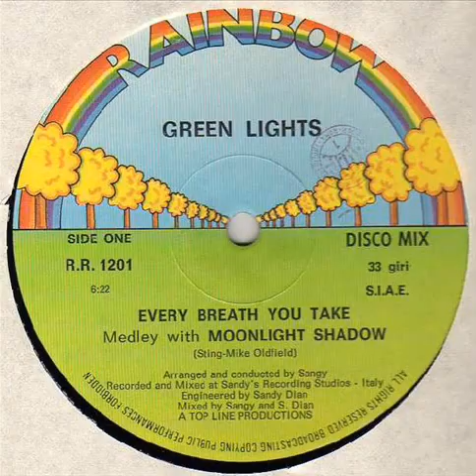Green Lights - Every Breath You Take Medley With Moonlight Shadow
Sello: Rainbow Records (9) ‎– R.R. 1201
Formato: Vinyl, 12", 33 ⅓ RPM
País: Italy
Fecha: 1983
Género: Electronic
Estilo: Italo-Disco

A Every Breath You Take Medley With Moonlight Shadow 6:22
B Every Breath You Take Medley With Moonlight Shadow (Another Version) 6:21

Recorded At – Sandy's Recording Studio
Mixed At – Sandy's Recording Studio
Recorded At – Berwick Street Studios
Mastered At – Elettroformati

Arranged By, Conductor, Mixed By – Sangy
Engineer – Sandy Dian
Lead Vocals – Gwen Antti*, Nev Slipper
Mastered By – Antonio Colombo
Mixed By – S. Dian*
Programmed By [Digital Drum] – David Mora
Written-By [Every Breath You Take] – Sting
Written-By [Moonlight Shadow] – Mike Oldfield

Recorded and mixed at Sandy's Recording Studios - Italy
Additional Recording at Berwick Street Studio London
Mastered at Elettroformati
A Top Line Productions

Rights Society: S.I.A.E.